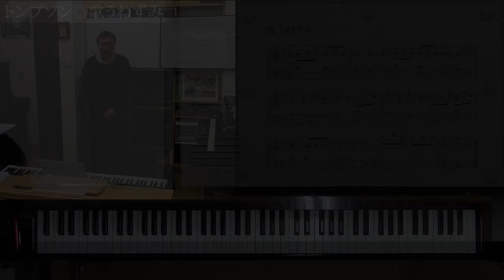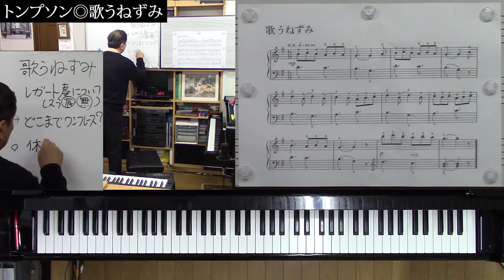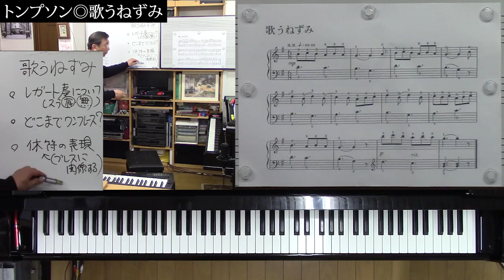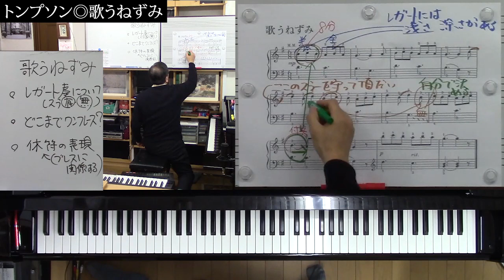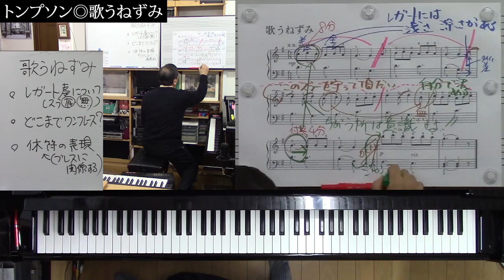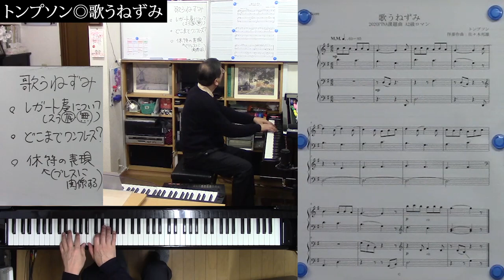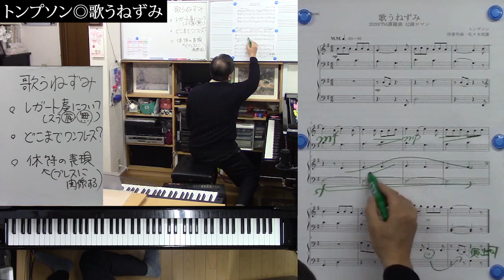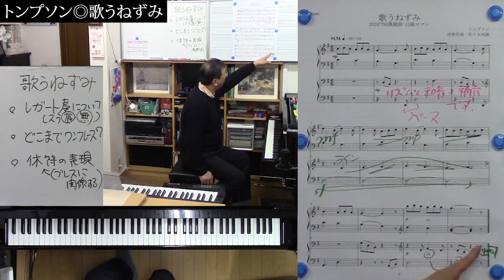【楽曲解説】トンプソン◎歌うねずみ【無料伴奏譜付】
[ソルじぃ]こと[佐々木邦雄(ささきくにお)]のソルフェージュグループレッスンへようこそ。

このチャンネルでは、音楽の基礎（ソルフェージュ）を楽しくわかりやすく解説しています。
週に2～3本、実際のソルフェージュレッスンから項目を抜粋して公開しています。

今回は残念ながらコンクールが中止となってしまった2020年度PTNAピアノコンペティション
A2級の課題曲から楽曲を取り上げ、ポイント解説と佐々木邦雄オリジナルの伴奏譜を無料プレゼントします。

今まで練習してきた生徒さんと、伴奏譜も使いかながらご活用いただければ幸いです。

普段は千葉県船橋市の「ケー・エス・ミュージック」でソルフェージュグループレッスンを始め、作曲・編曲のレッスンを初め、全国各地で講座・アドバイザーなどを行っています。

ピアノ指導者向けの講座や今後オンラインでの配信も開催予定♪

◆佐々木邦雄プロフィール↓

東京芸術大学作曲科卒。ピアノを小学５年、トランペットが中学３年、作曲は高校２年の終わりに正式に習い始め、中学時代に合唱、高校時代はマーチングバンドに没頭する。
その後、音大進学を決意し、作曲は長谷川良夫、北村昭、南弘明、ピアノは石塚静、植木純、谷口明子、山崎冬樹、トランペットは小泉克之、山本武雄の各氏に師事。
大学在学中より各種音楽関係の仕事を手がけるほか、音楽活動を広げ、結婚後、後輩の育成に着手。
現在ケー・エス・ミュージックスクールを主宰し、子供から大人まで、趣味層、受験生、専門家まで幅広い層の方々に対して、音楽の基礎、「ソルフェージュ指導」を中心に、
作曲、理論、伴奏法、楽典、ピアノ演奏、アンサンブルといった内容のレッスンを行っている。
これまでに指導した生徒の数は数百人に上り、その経験を生かした独特の指導ノウハウをもとに、ヤマハのＰＥＮ（ピアノ・エデュケーターズ・ネットワーク）の本部スタッフとして、
約１０年間ソルフェージュ指導法講座を中心に、各種音楽講座を日本全国で行う。その講座回数はすでに３００回を超えている。